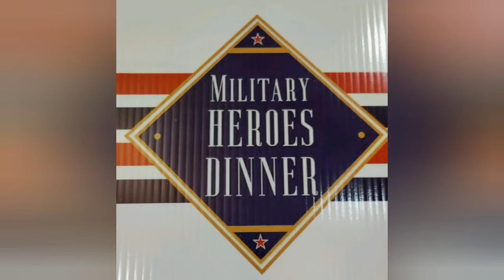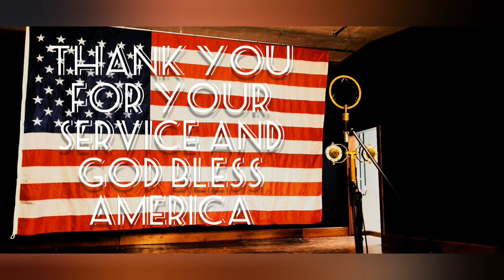"Mountain Music"/Alabama cover by |Cotton Pickin Kids. Honoring Our Veterans🇺🇲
If you would like to donate for the making of a new album⬇️⬇️

Bathtub Toy Organizer ⬇️

Hey, check out the products I am selling on Amazon